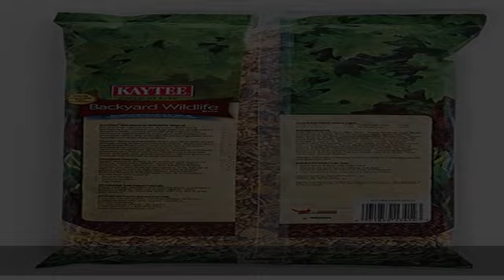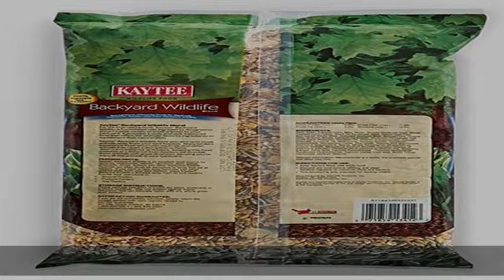Kaytee Backyard Wildlife Food Blend For Wild Squirrels, Chipmunks, Rabbits and Other Backyard Wildl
Kaytee Backyard Wildlife Food Blend For Wild Squirrels, Chipmunks, Rabbits and Other Backyard Wildlife, 5 Pound